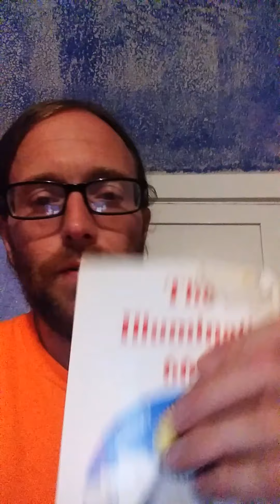illuminati 666 2